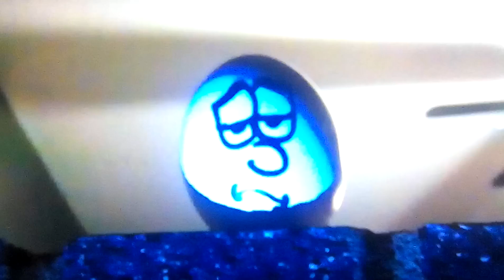COPS / The Egg Family / Humpy / The Egg got crack /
Root Beer